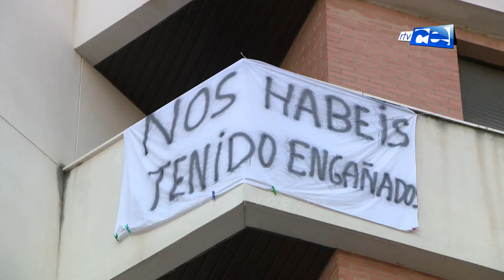Hasta el 2 de marzo pueden optar a Serrano Orive y Padre Feijoo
Desde mañana y hasta el dos de marzo. Este es el plazo para presentar solicitudes para optar a las viviendas disponibles en Serrano Orive y en Padre Feijoo. Precisamente ayer les contábamos que EMVICESA ha recibido ya de manera efectiva las llaves de dos viviendas de la promoción de Serrano Orive, cuyo litigio entre gobierno e inquilinos va a acabar en los tribunales.